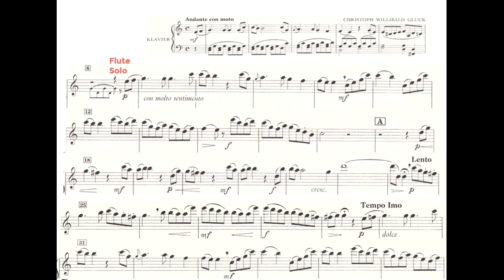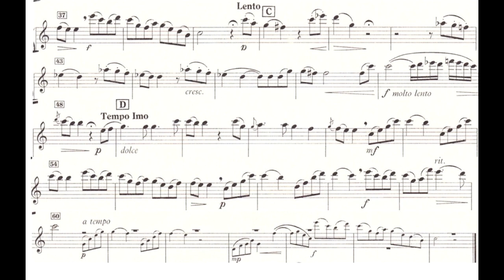C.Gluck/ ARIA "Che faro senza Euridice"-accompaniment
from Opera "Orpheum"